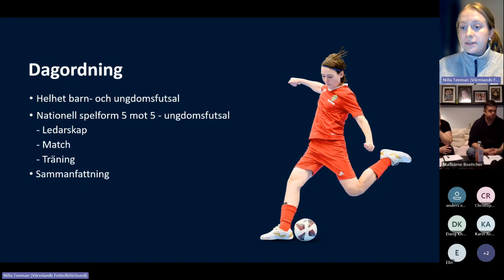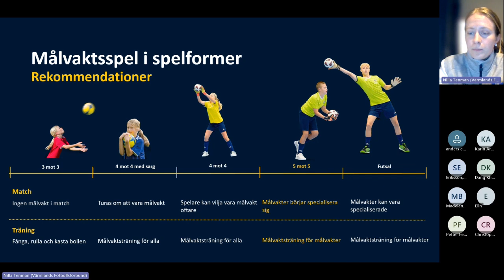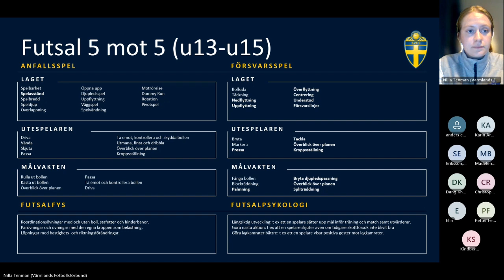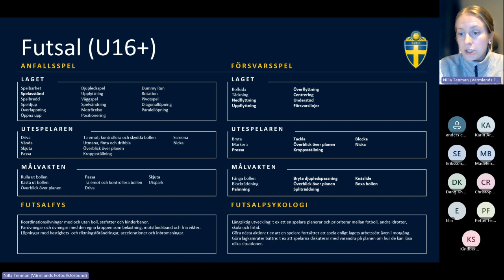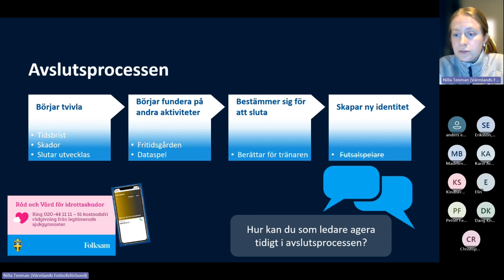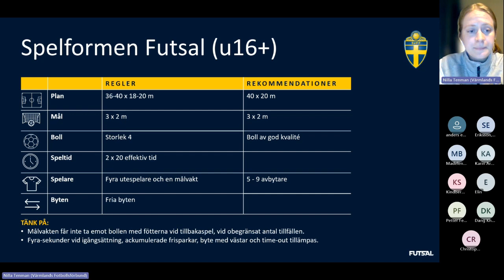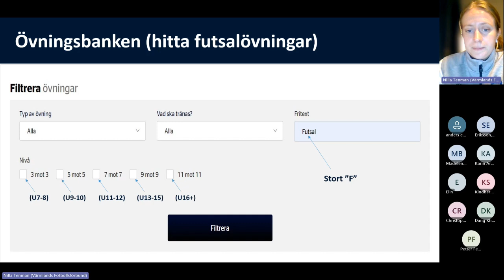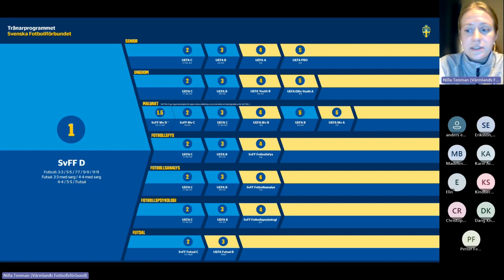Spelformsutbildning Futsal 5mot5 U13-U17